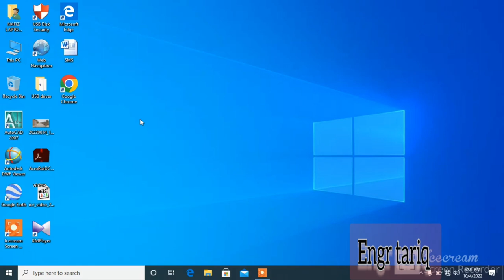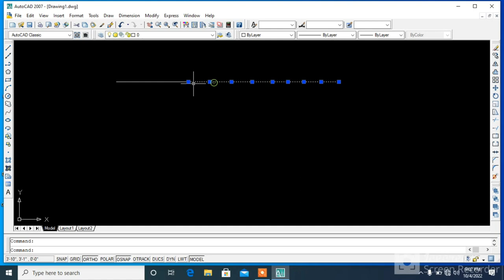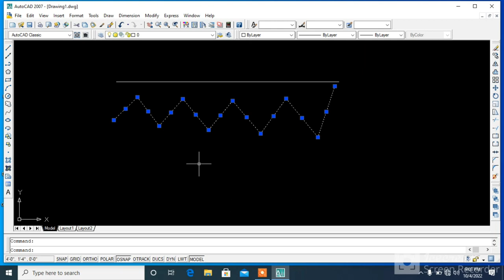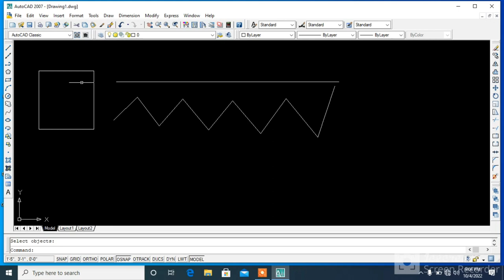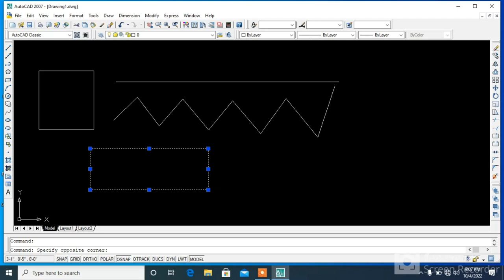How to use join and Explode Command in AutoCAD By civil Engineering with Tariq